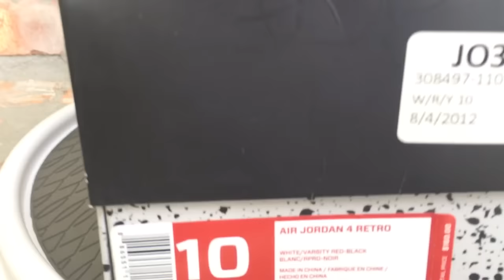Air Jordan 4 Retro "Fire Red" Review